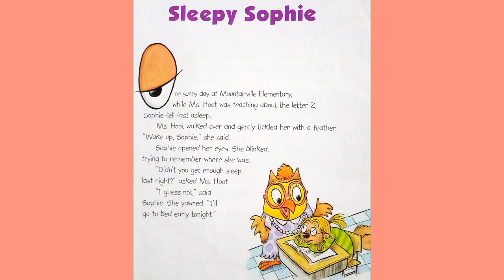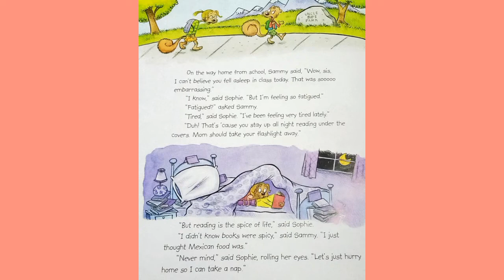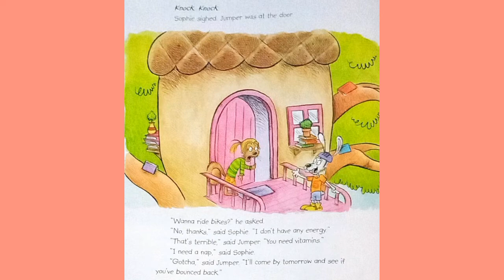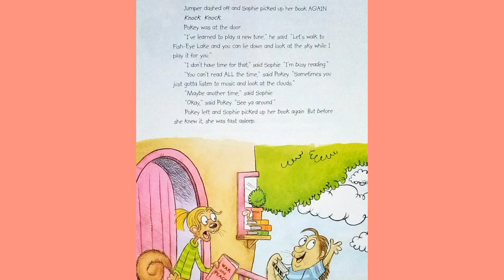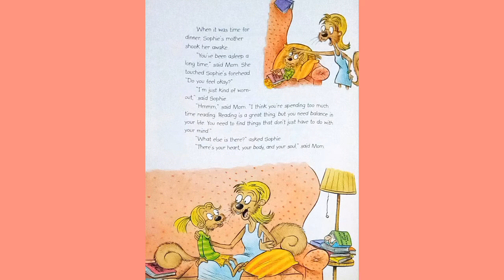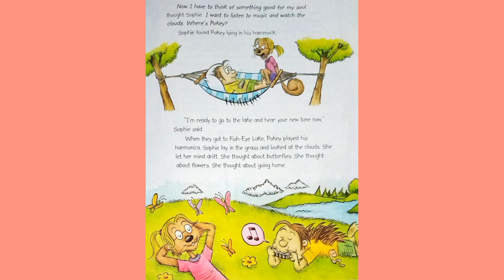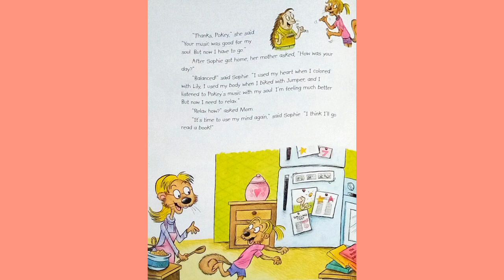Sleepy Sophie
7 Habits of Happy Kids book reading.